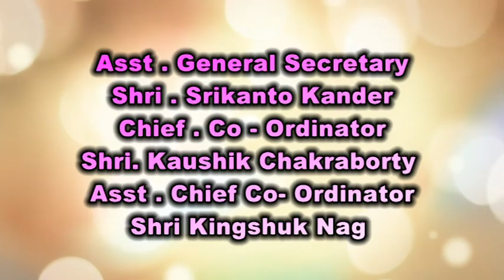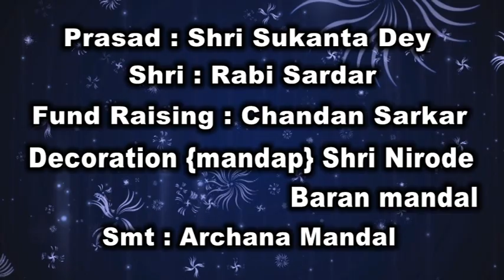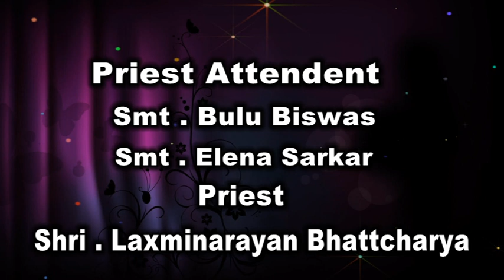Bangiya Sanskritik Parishad Kalyan - Durga Puja 2018 - Panchami Program - Part 1 of 9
Bangiya Sanskritik Parishad Kalyan celebrates the most cherished festival of Bengalies - Durga Puja - with great gaiety. Sharing Part 2 of 9 of our cultural program with performances by all our members in the year 2018!